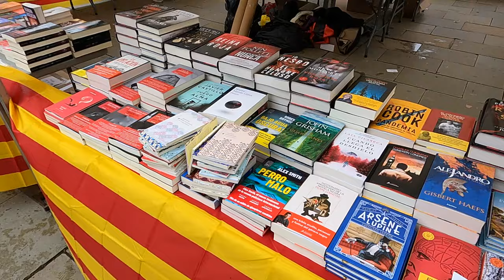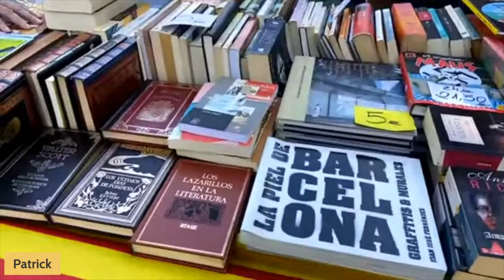Barcelona Travel Guide to April 2024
Planning a trip to Barcelona in April of 2024?  This Barcelona Travel Guide gives you a heads up on what you need to know.  Is April a good time to visit Barcelona? What is the weather like in Barcelona in April? What is there to do in the city? What special activities or dates should you keep in mind if you are coming to Barcelona April 2024?

👋🏼 Say Hola!